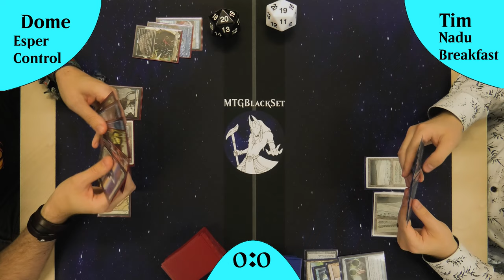So sieht die aktuelle Magic the Gahtering Meta in Legacy aus? [Gameplay]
In diesem Match treten zwei mächtige Decks gegeneinander an: Esper Control mit Saint Katherine und Psychic Frog gegen Nadu Breakfast, das auf die Kombo mit Thassa's Oracle setzt. Wer wird den Sieg erringen?Esper Control bringt eine beeindruckende Kombination aus Kontrolle und Wiederholbarkeit ins Spiel. Mit mächtigen Kontroll-Elementen hält das Deck die gegnerischen Bedrohungen in Schach, während es dank Saint Katherine stetig Lebenspunkte zurückgewinnt. Psychic Frog sorgt für interessante und unvorhersehbare Spielzüge, die das Match zu einer echten Herausforderung für den Gegner machen.Nadu Breakfast ist eine Combo-Maschine, die auf Geschwindigkeit und Effizienz setzt. Mit der mächtigen Kombo rund um Thassa's Oracle und den namensgebenden Nadu ist dieses Deck darauf ausgelegt, das Spiel in wenigen Zügen zu beenden. Durch das geschickte Zusammenspiel seiner Karten ermöglicht es, das eigene Deck blitzschnell zu durchsuchen und den Kombo-Finish durchzuziehen.Wird Esper Control es schaffen, die Kombo von Nadu Breakfast zu unterbinden und die Kontrolle über das Spiel zu behalten, oder wird Nadu Breakfast mit seiner tödlichen Kombo den Sieg davontragen? Ein Match voller spannender Spielzüge und taktischer Entscheidungen erwartet euch!Lasst mich in den Kommentaren wissen, welches Deck euer Favorit ist und warum! Viel Spaß beim Zuschauen!

Intro